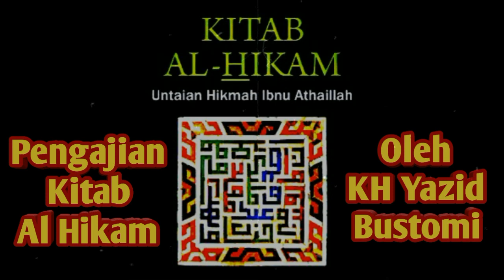74 NAFSU DAN HATI - Kajian Kitab Al Hikam Oleh KH Yazid Bustomi (Pasuruan)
Bagi Yang Baru Ikut Mendengarkan,
Alangkah Lebih Baiknya Jika Memahami Dari Episode Pertama Dan Seterusnya Sesuai Urutan Judul,
Supaya Tidak Mendapat Pemahaman Sepotong-sepotong,

Biasanya Video Kami Upload 1 Minggu Sekali.

TERIMA KASIH

Yazid bustomi al hikam
Abu yazid al bustomi
Hati hati dengan hawa nafsu
Nafsu
Nafsu dan hati
Jangan mengumbar nafsu
Hawa nafsu adalah sebuah perasaan atau kekuatan emosional yang besar dalam diri seorang manusia; berkaitan secara langsung dengan pemikiran atau fantasi seseorang.
Nafsu mutmainah
Nafsu lawwamah
Nafsu manusia
Menciptakan nafsu
Syahwat
Cara menahan hawa nafsu
Melawan hawa nafsu
Nafsu serakah
Hawa nafsu
Mengendalikan hawa nafsu
Mengikuti hawa nafsu
Nafsu yang mendorong manusia
Nafsu yang mengganggu
Nafsu mulhamah
Jenis jenis nafsu
Macam macam nafsu
Nafsu diciptakan Allah
Hawa nafsu dalam menjerumuskan manusia
Hawa nafsu adalah musuh terbesar
Hawa nafsu menjerumuskan
Hawa nafsu imam al ghozali
Hawa nafsu sebagai tuhan
Hati kotor
Hati bersih
Cara membersihkan hati
Penyakit hati
Hati yang lembut
Hati dan pikiran
Hati baik
Hati mati
Penerang hati
Nafsu dan hati
Hati orang islam
Hati gelisah menjadi tenang
Menyatukan hati dan fikiran
Panik gelisah
Ketenangan hati
Obat hati
Membersihkan hati
Penyebab hati kita
Melembutkan hati
Tombo ati
Al hikam terbaru
Al hikam lengkap
Al hikam bab
Al hikam juz
Al hikam penjelasan
Al hikam full
Al hikam sampai tamat
Al hikam gus
Al hikam guru
Al hikam kh
Al hikam buya
Al hikam prof
Al hikam hikmah
Al hikam kemis legi
Playlist al hikam
Playlis al hikam lengkap full tamat
Ibnu athaillah as sakandari
Ibnu athaillah al hikam
Ibnu athaillah dan ibnu taimiyah
Kisah ibnu athaillah
Munajat ibnu athaillah
Kitab kuning gus
Kitab kuning jawa
Kitab kuning al hikam
Belajar ngaji
Ngaji kitab
Ngaji kitab kuning
Ngaji kitab kuning bahasa jawa
Ngaji kitab gus
Ngaji kemis legi
Ngaji gus
Ngaji cerdas berkelas
Ngaji online
Ngaji bareng
Ngaji terbaru
Pengajian islam
Pengajian gus terbaru
Pengajian ulama besar indonesia
Pengajian terbaru
Kajian terbaru
Kajian islam
Kajian sunnah
Kajian tasawuf
Kajian ustadz
Kajian taqwa
Kajian gus
Kajian kitab kuning
Kajian islam
Kajian tauhid
Kajian tasawuf
Kajian hikmah
Tauhid
Tauhid gus
Tauhid dalam alquran
Tauhid ketuhanan
Tauhid rububiyah
Tasawuf
Tasawuf gus
Tasawuf mengenal diri
Tasawuf adalah
Tasawuf modern
Mengenal diri mengenal allah
Hikmah kehidupan
Hikmah maulid
Hikmah menurut islam
Hikmah tingkat tinggi
Hikmah gus
Hikmahnya
Ceramah gus
Ceramah agama
Ceramah terbaru
Gus terbaru
Podcast dakwah
Podcast islam
Dakwah islam
Sufi
Wali songo
Syariat islam
Makrifat islam
Hakekat islam
Ilmu islam
Islam populer
Islam itu indah
Islam indonesia
Islam nusantara
Islam jawa
Islam wali songo